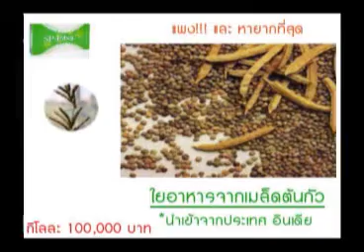สายตรงบลูสกาย 09 02 56